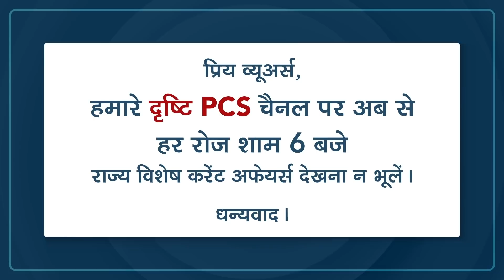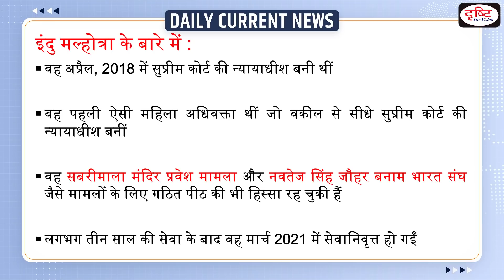SC appointed Indu Malhotra as panel head to probe PM security breach Daily Current News IDrishti IAS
The Supreme Court on January 12 appointed a committee chaired by former apex court judge, Justice Indu Malhotra, to inquire into the security breach which saw Prime Minister's convoy stuck on a flyover in Punjab on January 5.Justice Indu Malhotra became the first woman to be directly appointed to the Supreme Court from the Bar.

1. Videos by Dr. Vikas Divyakriti To

2. Concept Talk- By Dr. Vikas Divyakirti

6. To The Point- Special

8. UPSC PT Prelims Practice Quiz